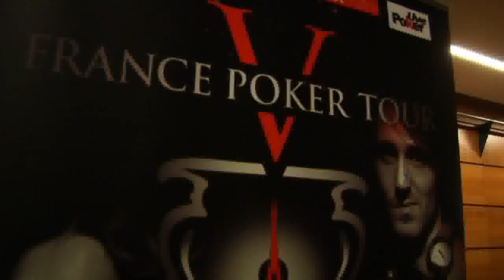Micro-Trottoir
FPT 2009 : Étape de Paris - Jour 1 -    Micro-Trottoir